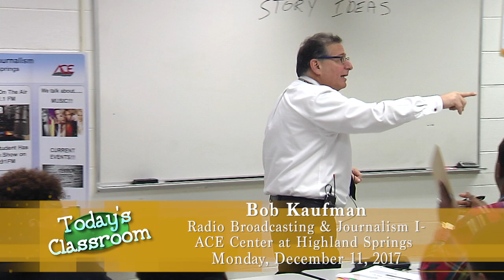Today's Classroom - ACE Center at Highland Springs HS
Students in Radio Broadcasting and Journalism I learn the five things that make a news story.